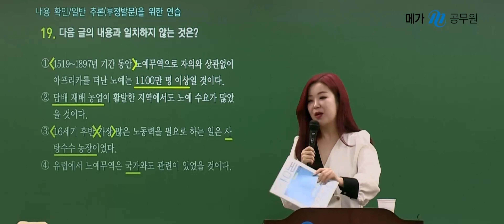노량진 쉬는 시간 유진쌤 궁금해? 나무위키에 누가 내 주사 올렸어